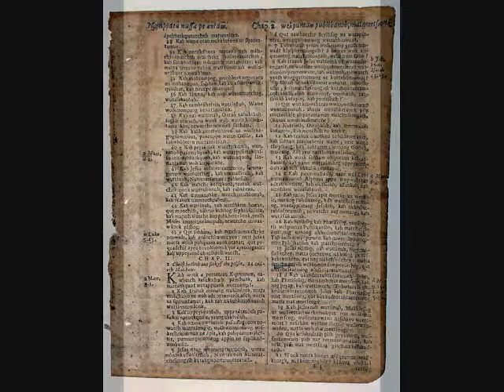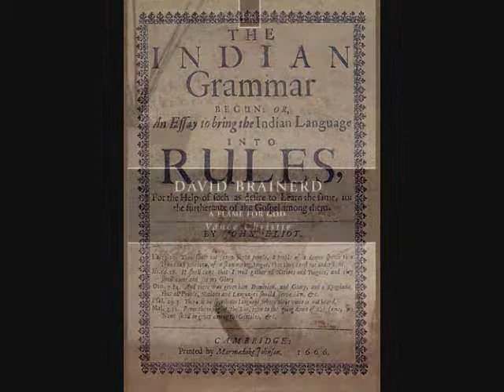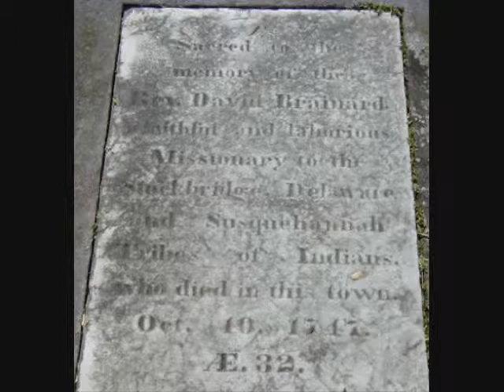Racist Christians (TheBabyG) Updated Part 2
The Story of America and the Gospel.